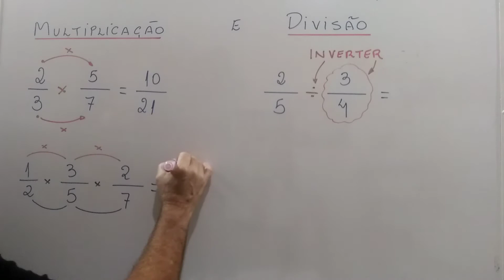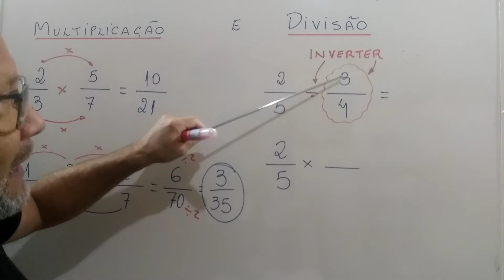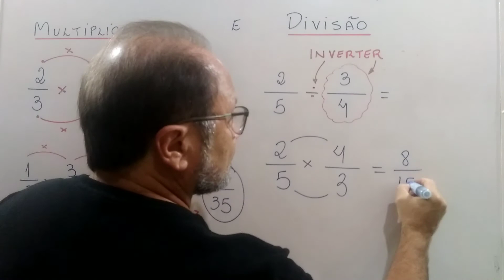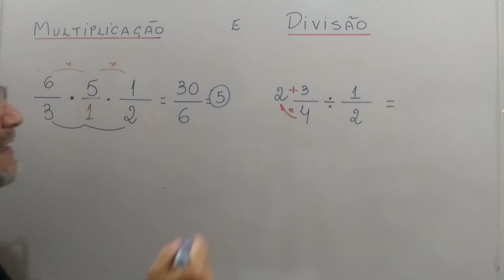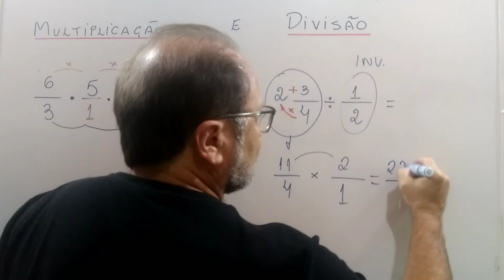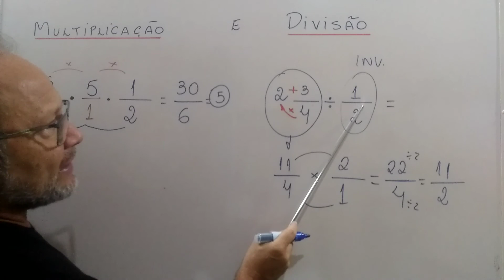5° ANO ( AULA 4) ÁLGEBRA